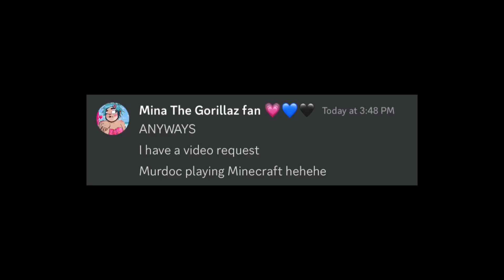Murdoc plays Minecraft.mp4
Video suggested by my friend ​⁠@Xxmagic.city777xX!!